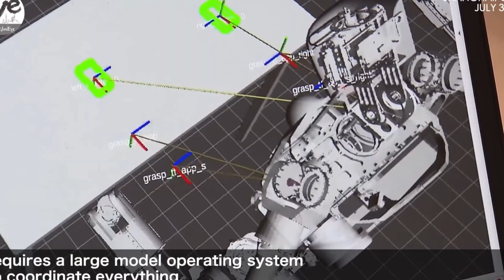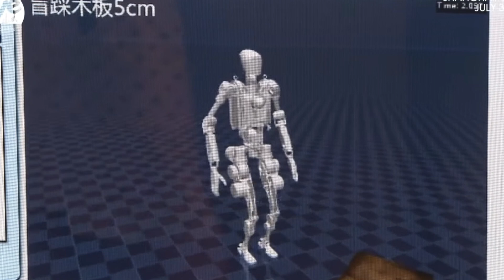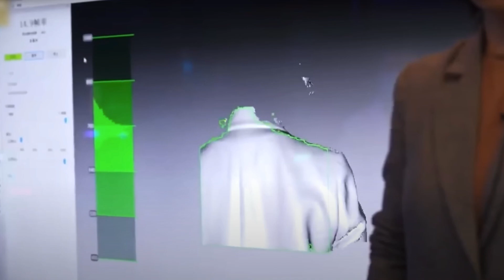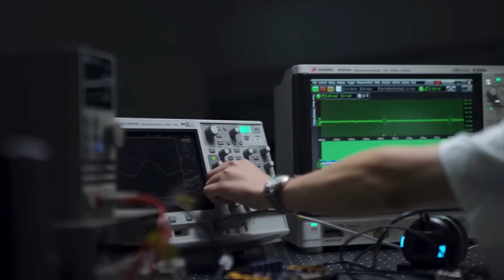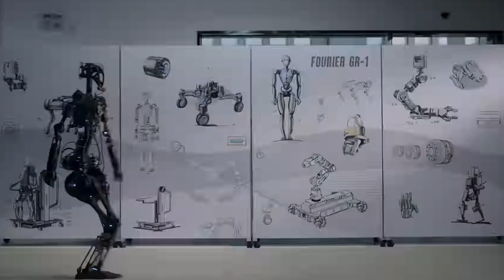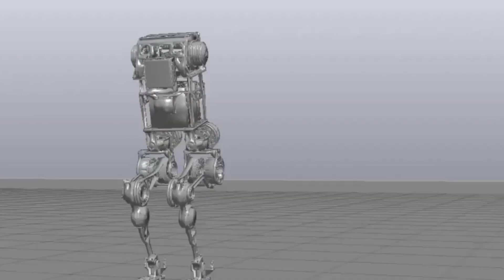All NEW Chinese Humanoid Robots that SHOCK The World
Since 2023, the humanoid robot industry has seen significant advancements, with notable contributions from Tesla, OpenAI, Amazon, and NVIDIA. These developments highlight the increasing dexterity, practical applications, and commercial potential of humanoid robots. In this video, we will highlight 10 new Chinese humanoid robots poised to shock the world.

Welcome to the Aivolution channel, your go-to destination for comprehensive insights into the latest developments and trends in artificial intelligence. We deliver concise, up-to-date information to keep you informed and engaged in the dynamic world of AI.